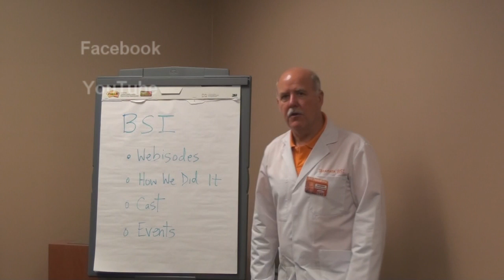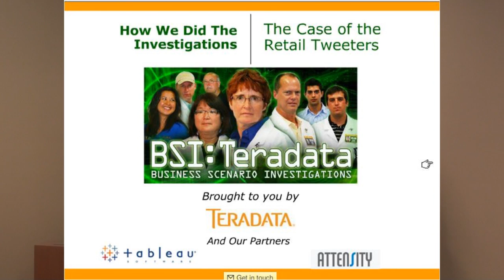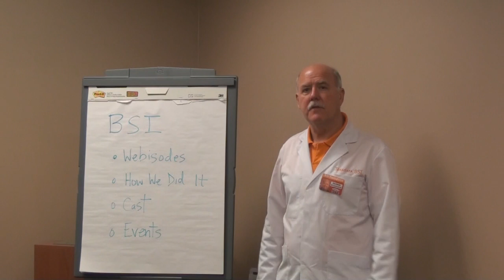What is BSI: Teradata?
Neuman Hitchcock (Dr. David Schrader) gives an overview of BSI: Teradata.